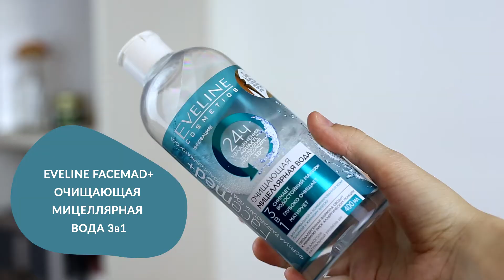ЛУЧШИЕ ПРОДУКТЫ У EVELINE: ДЕКОРАТИВНАЯ КОСМЕТИКА И УХОД, ФАВОРИТЫ, УХОД ЗА ПРОБЛЕМНОЙ КОЖЕЙ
Упомянуто в видео:
1. EVELINE FACEMAD+ ОЧИЩАЮЩАЯ МИЦЕЛЛЯРНАЯ ВОДА 3в1
2. EVELINE I LOVE VEGAN FOOD ОЧИЩАЮЩЕ-УВЛАЖНЯЮЩАЯ ПЕНКА ДЛЯ УМЫВАНИЯ
3. EVELINE FACEMAD+ ОТШЕЛУШИВАЮЩИЙ ТОНИК ПРИДАЮЩИЙ СИЯНИЕ 5% ГЛИКОЛЕВОЙ КИСЛОТЫ
4. EVELINE SILVER SHINE 8в1 ЗДОРОВЫЕ НОГТИ
6. EVELINE PROFESSIONAL ART MAKEUP ANTI-SHINE COMPLEX
10. EVELINE MAX INTENSE, 14 NUDE